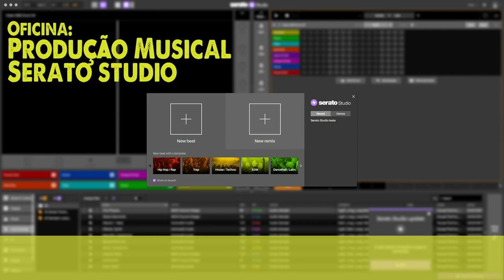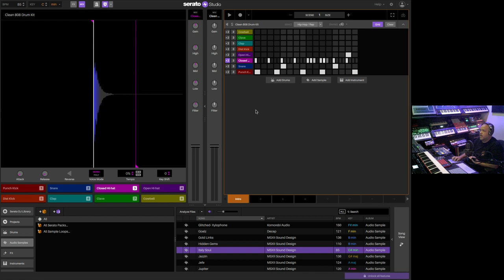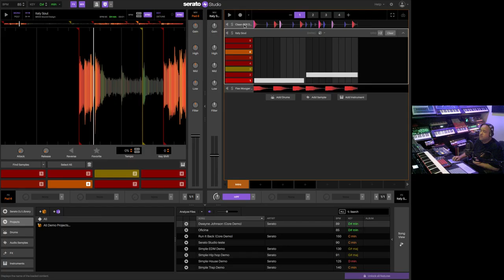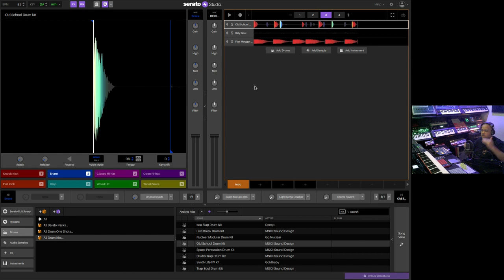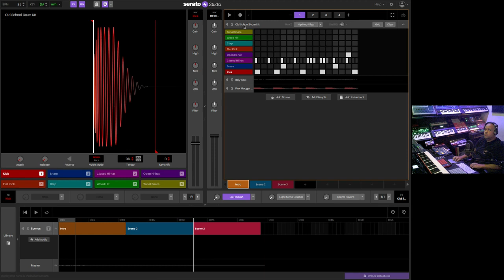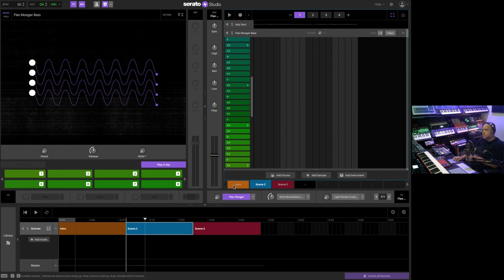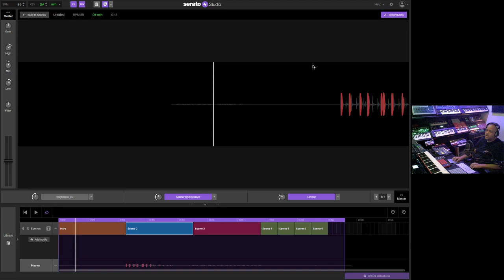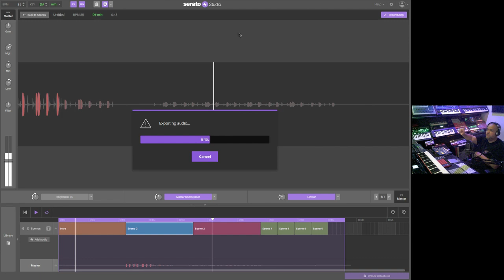OFICINA DE INTRODUÇÃO A PRODUÇÃO MUSICAL - AULA 2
Gaste menos tempo enfrentando obstáculos e mais tempo fazendo música, participe das oficinas de introdução ao Serato Studio, que é uma DAW (Digital Audio Workstation), para a produção musical. Em dois encontros serão pautados os seguintes temas:

2. Permitir o entendimento, e uso prático do Serato Studio, depois é só usar sua imaginação, inspiração e produzir. Não perca!